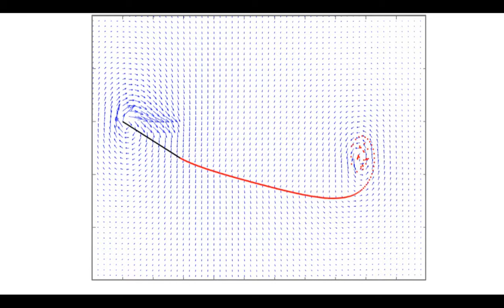Impulsively started flat plate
When a wing is accelerated, the lift and the circulation is not produced instantaneously. At the sharp trailing edge the air is required to change direction suddenly, the high speed flow calls high local accelerations producing very large viscouse effect and the air is unable to turn round the trailing edge to the stagnation point. This produce a vortex just above the trailing edge. The stagnation point moves towards the trailing edge, the circulation round the wing, and therefore its lift, increasing progressively as the stagnation point moves back. When the stagnation point reaches the trailing edge the air is no longer required to flow round the trailing edge. The vortex that has been left behind is equal in strength and opposite in sense to the circulation round the wing and is called the starting vortex.